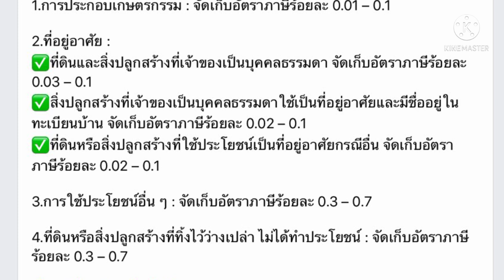ครม.เห็นชอบคงอัตราภาษีที่ดินและสิ่งปลูกสร้างปี 2565-2566 ในอัตราเดิม